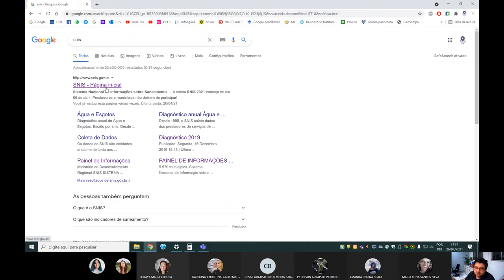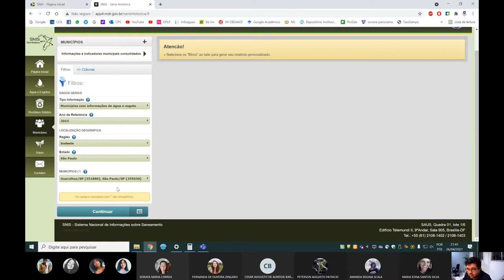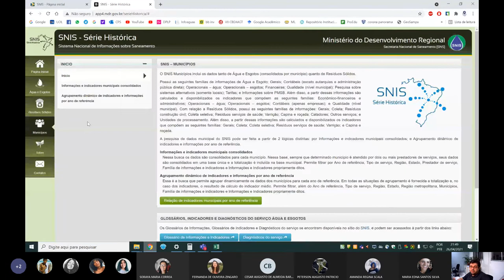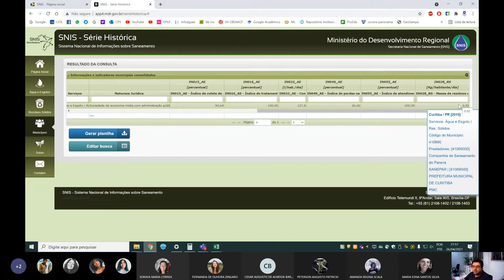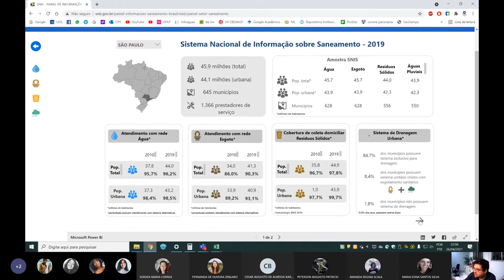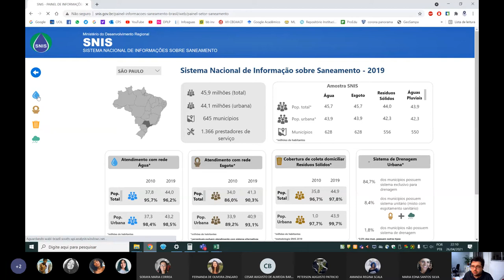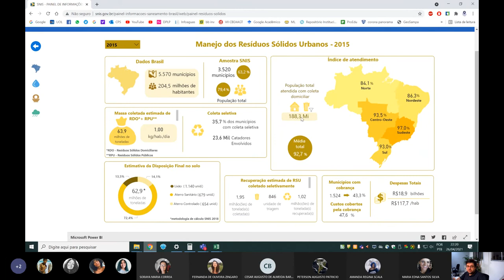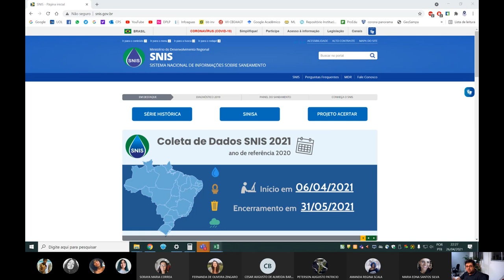STAR - Aula 17 - Sistema Nacional de Informações sobre Saneamento (SNIS)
26/04/2021